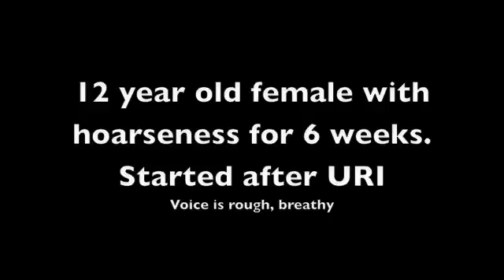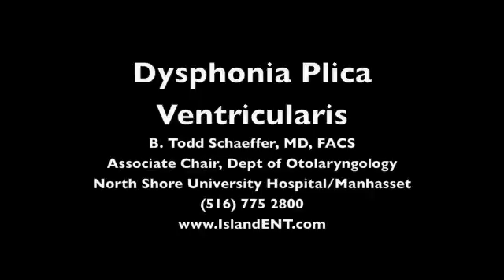Dysphonia Plica Ventricularis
False cord phonation, hoarse voice in child, diagnostic dilema, hyper ADDuction of false cords, Hoarseness with normal looking larynx and vocal cords, functional voice disorder, Dr B. Todd Schaeffer, Dr B. Todd Schaeffer, Lake Success, New Hyde Park, 11042, Nassau County, Long Island , NY, NOSEMD,